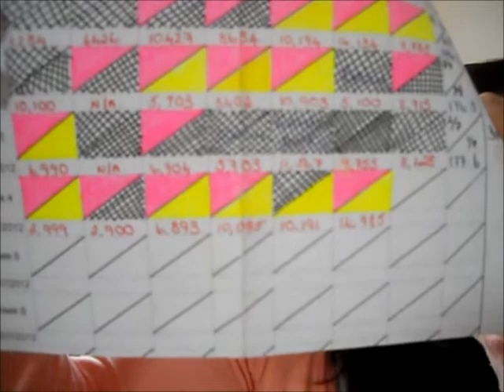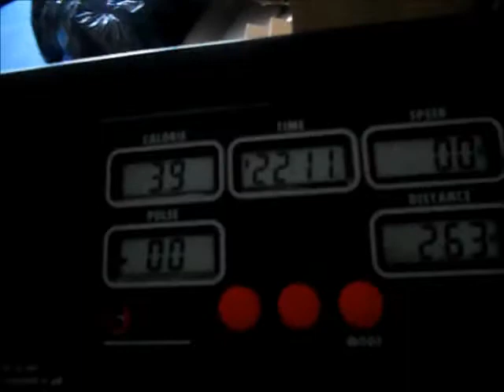Weigh in #4, Body Shot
Weigh in with a bodyshot, some running and starting insanity.

Instagram..Slimminglady